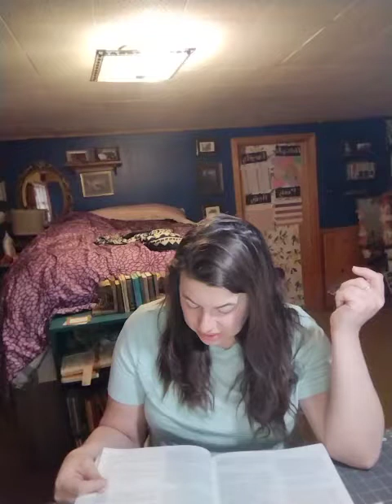Come Follow Me The Old Testament Genesis 13:7-14:14